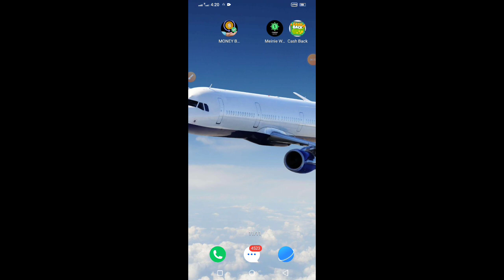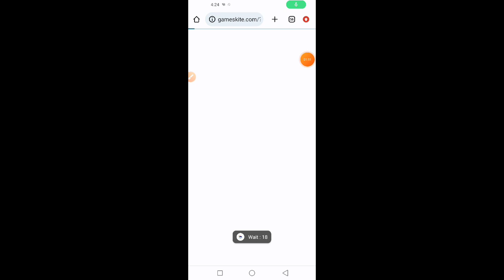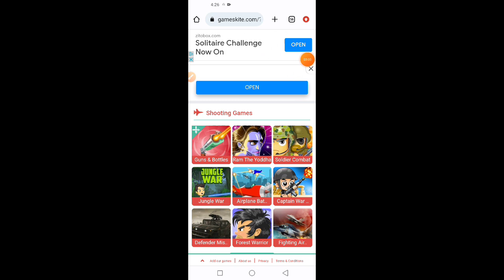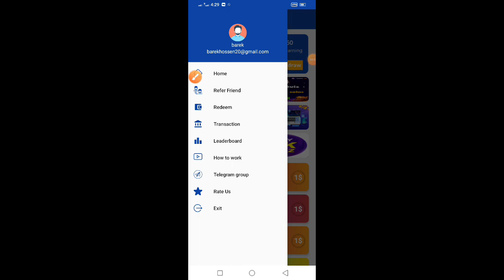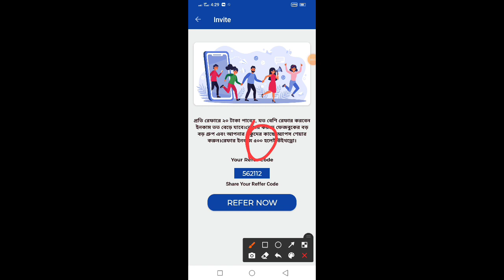1 Work 30 Tk | 100 work 3000 tk | payment bkash | New Earning App 2023 | Work Bd App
1 Work 30 Tk | 100 work 3000 tk | payment bkash | New Earning App 2023 | Work Bd App |

Refer Code👇
562112

অবশ্যই রেফার কোর্ড ব‍্যাবহার করবেন

Search Keyword 👇👇

1 Work 30 Tk
online earning
Best Mobile Freelancing
mobile earn money
make money
অনলাইন ইনকম
Online jobs
Online Earning
1 ad view 7 tk
প্রতি এডে ৭ টাকা
per hour 700 tk